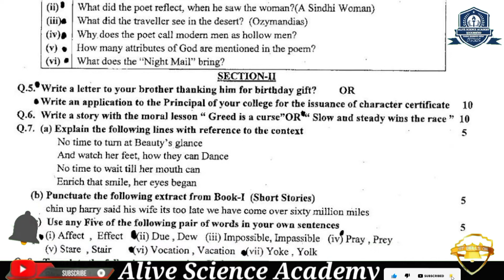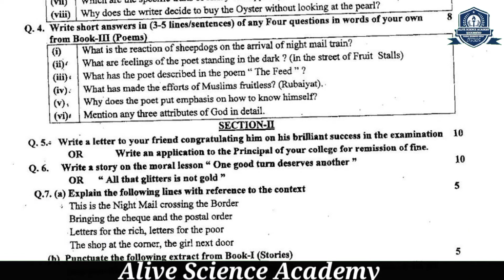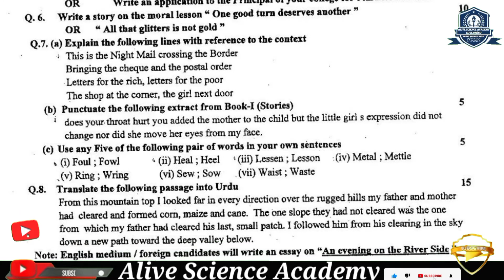11th FSc/FA/ICS/I.Com English Past Paper D.G. Khan Board 2020 | 11th English Guess Paper 2022